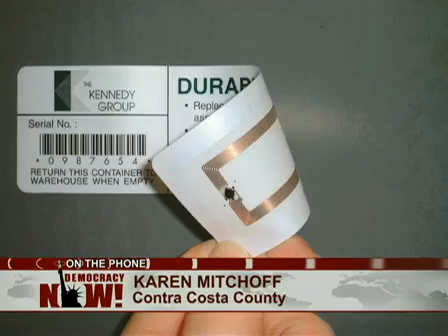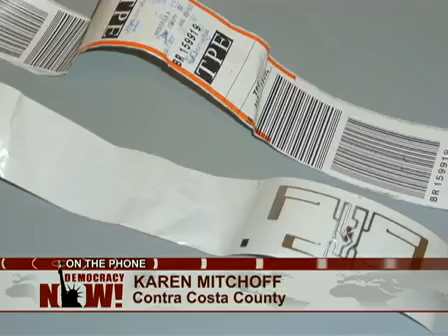A debate on tracking school kids with computer chips 1 of 2